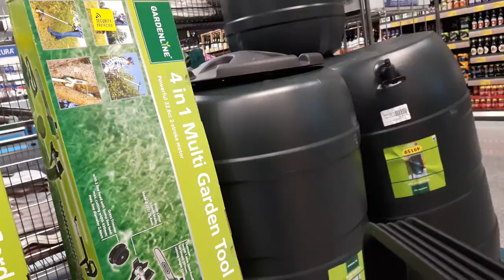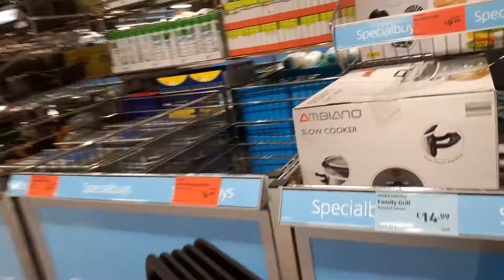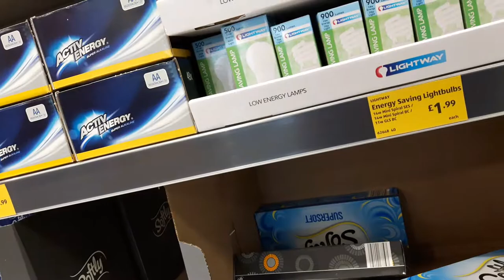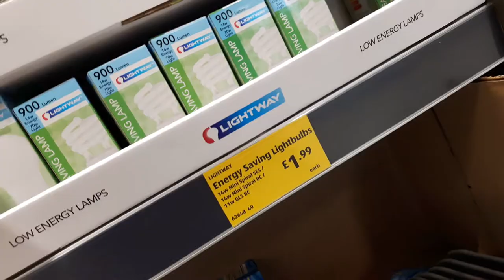Inside my new ALDI store!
A walk round the new one that's just opened near me.
Bought a few bits and bobs.